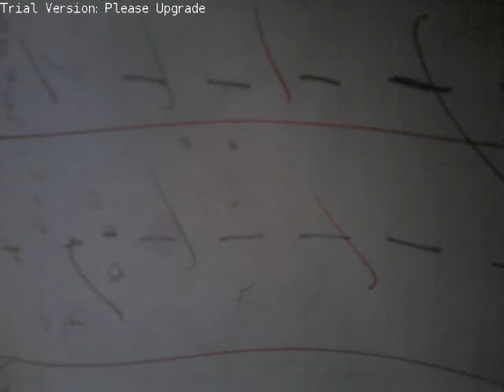Return from nigali